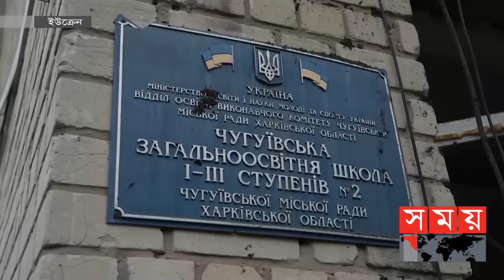ইউক্রেনে হামলা আরও জোরদারের নির্দেশ রুশ প্রতিরক্ষামন্ত্রীর ! | Ukraine News | Russia VS Ukraine